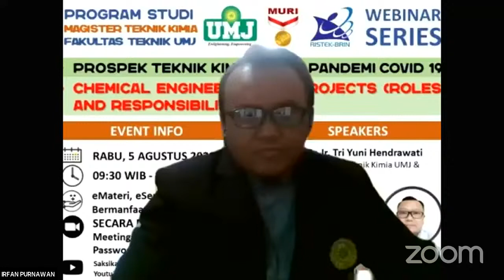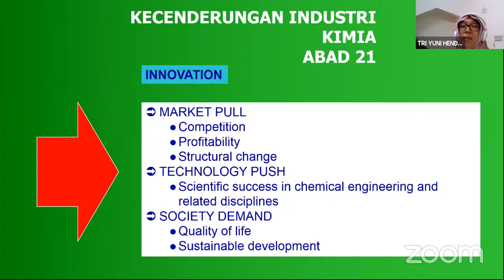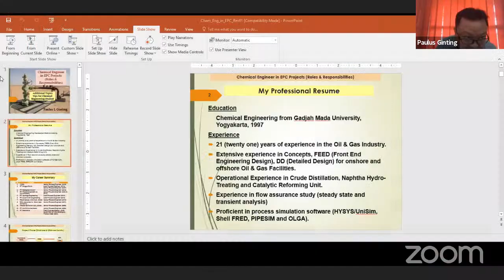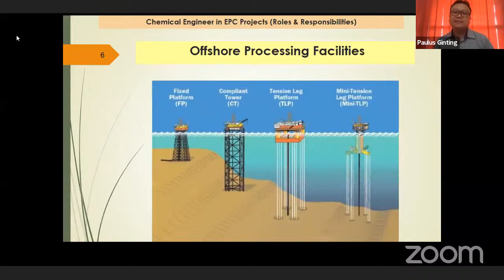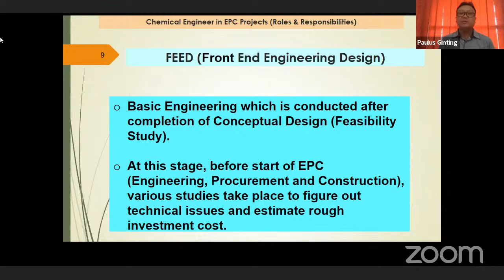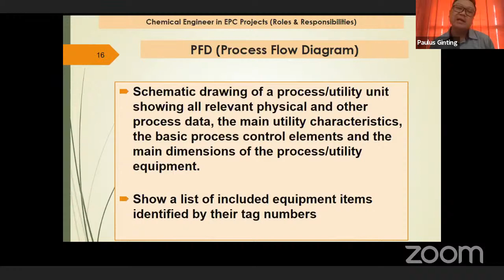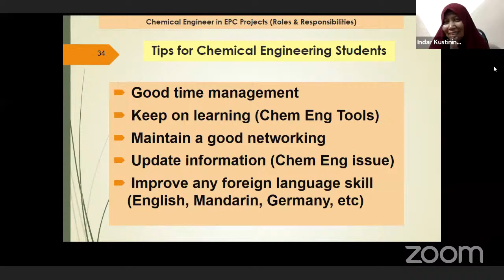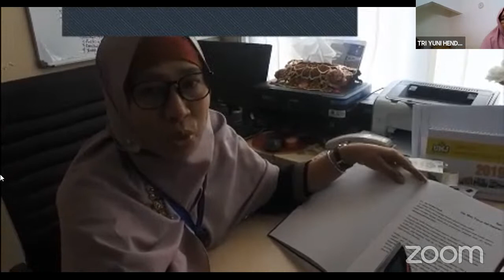Salinan dari Webinar Series 02 "Chemical Engineering in EPC Projects (Role &Responsibilities)"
Topic:
(1). Prospek Teknik Kimia Pasca Pandemi Covid 19
(2). Chemical Engineering in EPC Projects (Role &Responsibilities)

Narasumber:
1. Dr. Ir. Tri Yuni Hendrawati
    (Magister Teknik Kimia UMJ & Konsultan)
2. Paulus L Ginting, ST
    (Sr. Process Engineer & Praktisi Industri Migas)

Opening Speech oleh Bapak Dekan FT-UMJ Irfan Purnawan, S.T., ChemEng,

Moderator Ummul Habibah Hasyim S.T., M.Eng,